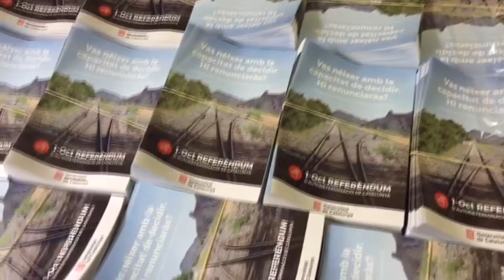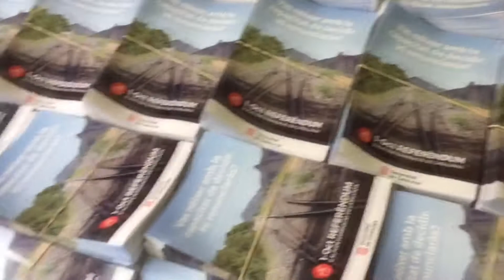113.000 carteles para el referéndum ilegal de Cataluña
La Guardia Civil interviene en Sabadell 113.000 carteles con el logo de la Generalitat de Catalunya publicitando el referéndum ilegal suspendido por el Tribunal Constitucional

La actuación de los agentes se ha producido en una empresa ubicada en el término municipal de Sabadell

Hasta el momento la Guardia Civil ha intervenido 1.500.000 unidades de material publicitario para la campaña institucional del referéndum ilegal

Agentes de la Guardia Civil han procedido esta mañana a la intervención de 113.000 carteles con el logo de la Generalitat de Catalunya publicitando el referéndum ilegal suspendido por el Tribunal Constitucional. La actuación de los agentes se ha producido en una empresa ubicada en el término municipal de Sabadell.

Esta nueva actuación se enmarca en las investigaciones que la Guardia Civil de Cataluña está llevando a cabo para la localización de material promocional del referéndum suspendido por el Tribunal Constitucional.

Hasta el momento la Guardia Civil ha intervenido 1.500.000 unidades de material publicitario para la campaña institucional del referéndum suspendido por el Tribunal Constitucional en las actuaciones que se han producido paulatinamente desde el pasado viernes día 15 de septiembre en diferentes emplazamientos y empresas de la Comunidad Autónoma de Cataluña.

La Guardia Civil también intervino el sábado pasado en Barcelona las planchas necesarias para la impresión del material publicitario.

La mayoría de los carteles decomisados y también los folletos informativos previstos para reparto entre la población promueven el SI e incorporan los logos propios e identificativos de la Generalitat de Cataluña y de la CUP.